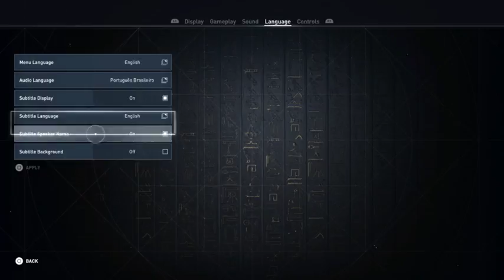AC Origins X pt 2